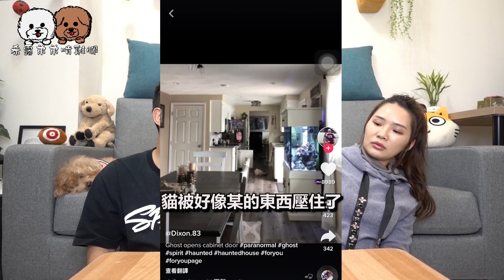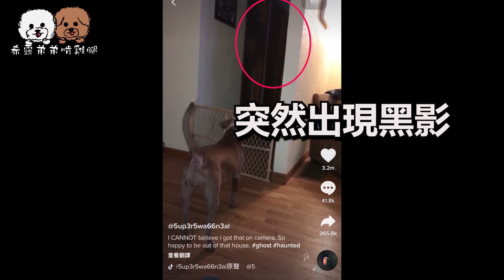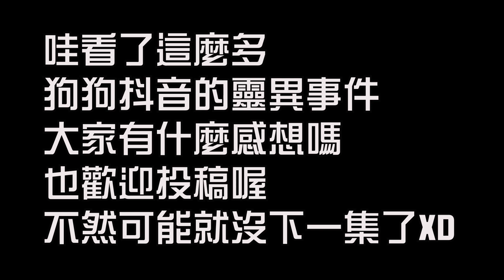【都市傳說】三個抖音TikTok拍到的狗狗靈異影片 最後一個超恐怖..『姐弟嚇壞』【希露弟弟啃雞腿】比熊 貴賓 Bichon Frise Poodle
最近有棉花糖炸雞投稿抖音上的靈異影片給我們看
原本以為只是正常的抖音影片
沒想到居然是意外拍到的狗狗靈異影片 超可怕..！

上一部影片:
【惡整】工作室意外遭小偷 狗狗當場和歹徒扭打！場面超驚險.. Burglar PRANK on dog

【我們頻道每週一、三、六 晚上7點更新影片唷】

►想寄東西給希露弟弟的話 可以寄到以下信箱唷!
【希露弟弟的信箱】
10099 台北市北門郵局第11346號信箱
英文：
P.O.BOX 11346 Taipei  Beimen
Taipei City 10099
Taiwan(R.O.C)